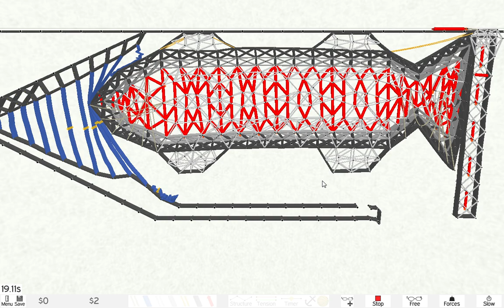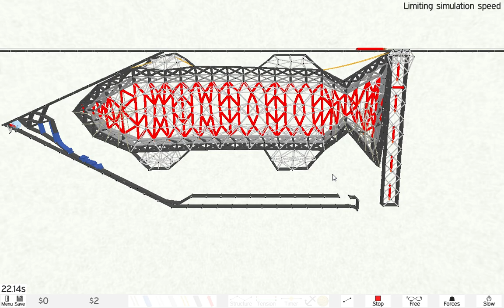Armadillo Run Zepeline goin too bunker